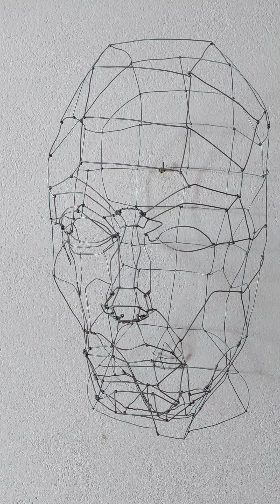David of the North East S2 #4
The final update for 2020. How far did I get with my Asaro Head studies? All will be revealed.